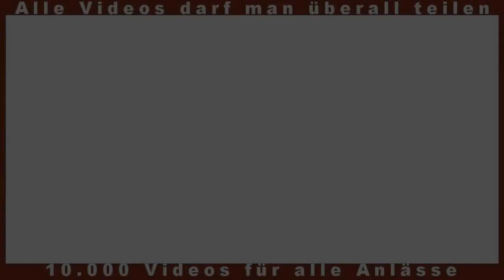⚽️ ⚽️ Ohne Holland fahrn wir zur WM ⚽️ ⚽️ Dag Oranje Tschüss Oranje ⚽️ ⚽️ FaceRig deutsch german